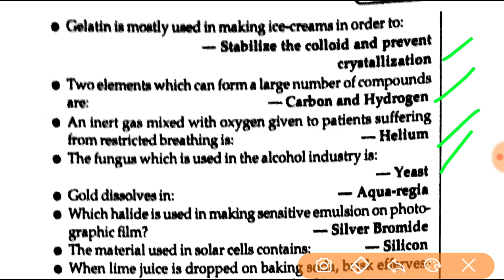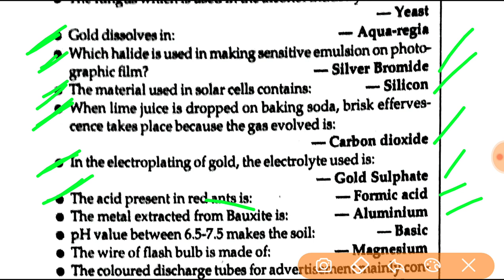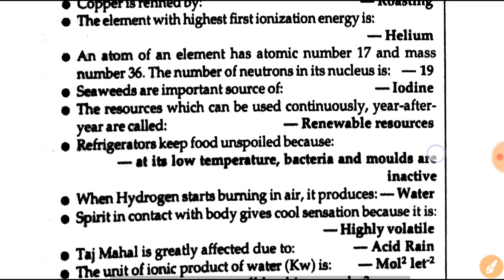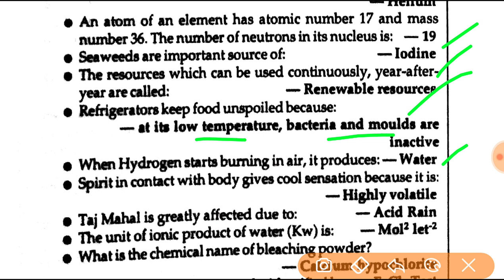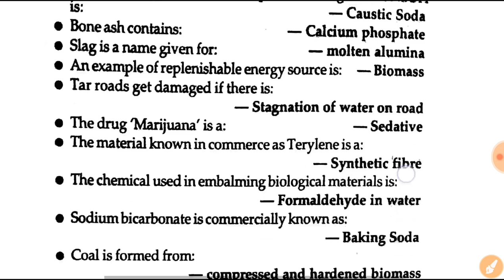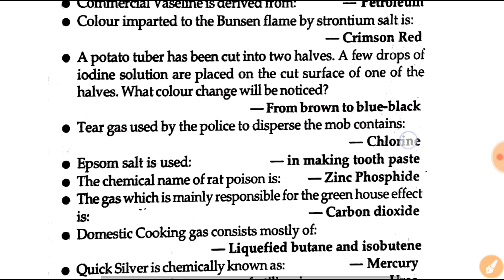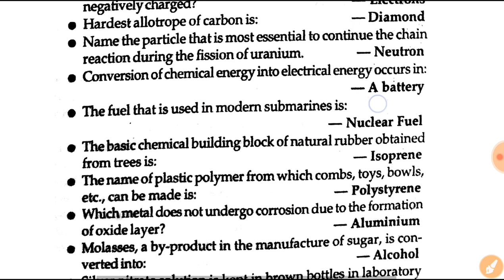General Science | Rapid Fire🔥| Chemistry | Part-6 |Railway Group-D, ALP, RPF and Technician 2018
In this video we will discuss the most important questions of General Science for RRB GROUP-D, ALP, Technician and RPF Exam 2018 to crack the exam in first attempt. So please watch the video till the end.